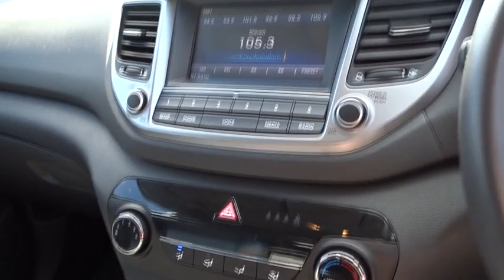2017 HYUNDAI TUCSON Booval, Ipswich, Woodend, Raceview, Brisbane, QLD U664933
PLATINUM SILVER  2017 HYUNDAI TUCSON available in Booval, Queensland at Llewellyn Motors Ipswich. Servicing the Ipswich, Woodend, Raceview, Brisbane, QLD area.
2017 HYUNDAI TUCSON TL TUCSON WG ACTIVE X 2.0P AUTO (D3W52GA1FGG528) - Stock#: U664933 - VIN#: KMHJ3814MJU552225